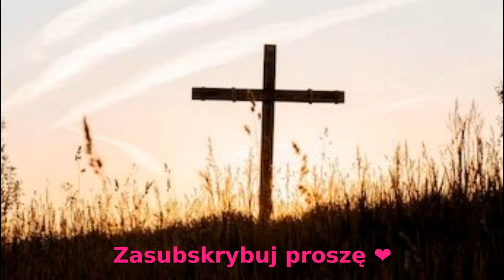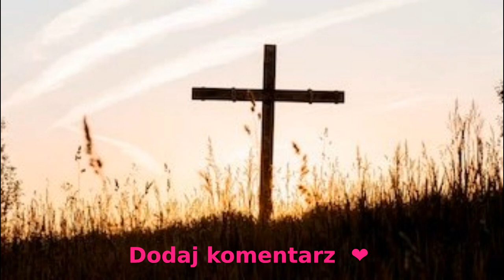Panie, Ty widzisz – pieśń pasyjna.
Wykonanie  amatorskie Danuta Grzywacz.
Będzie mi bardzo miło i będę miała motywacje do dalszej pracy.
Dodaj komentarz  ❤️